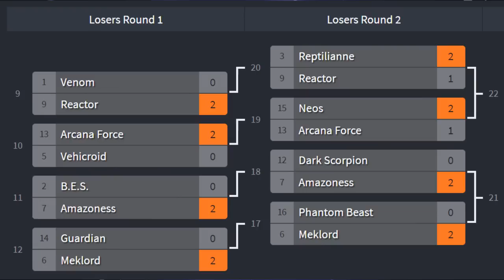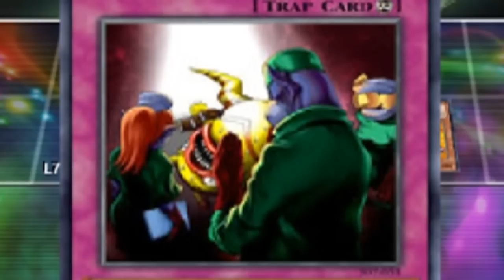War of the Worthless - Losers Bracket and Grand Finals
god is in his heaven, all is right with the world

Game 1 - 01:05 (Music: Dynasty Warriors 8 - The Mountain)
Game 2 - 04:56 (Music: Deus Ex HR - Detroit Police Station Combat)
Game 3 - 08:20 (Music: Tekken Tag 2 - Moonlit Wilderness)
Game 4 - 11:17 (Music: Sonic Mania - Ruby Delusions)
Game 5 - 18:17 (Music: Metal Gear Rising - Collective Consciousness)
Game 6 - 22:00 (Music: Sonic Generations - Big Arm)
Grand Finals - 26:05 (Music: Persona 3 - Battle for Everyone's Souls)